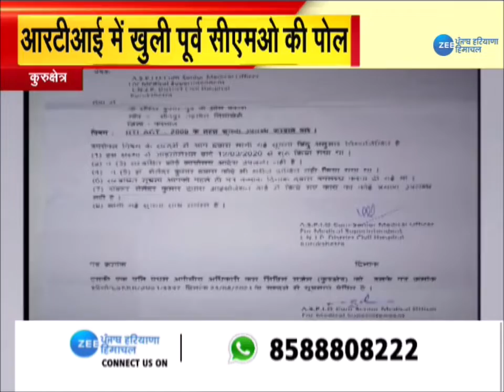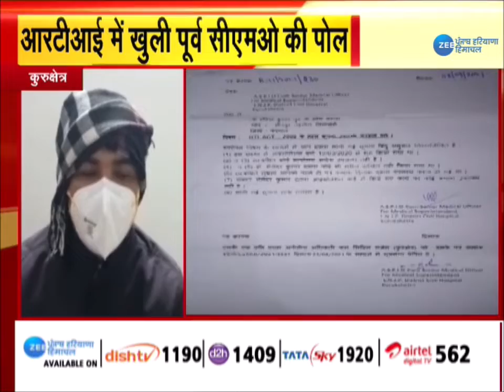Good Morning ZEE: CM Manohar Lal की अगुवाई में हुई Flood Control Board की बैठक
Good Morning ZEE: 🛑 CM मनोहर लाल की अगुवाई में हुई फ्लड कन्ट्रोल बोर्ड की बैठक
🛑 हिसार में बाजार खुले रखने का समय बढ़ाने की मांग
🛑 RTI में खुली पूर्व CMO की पोल